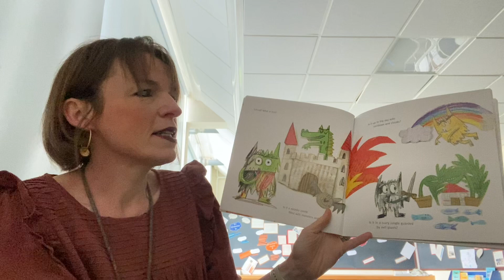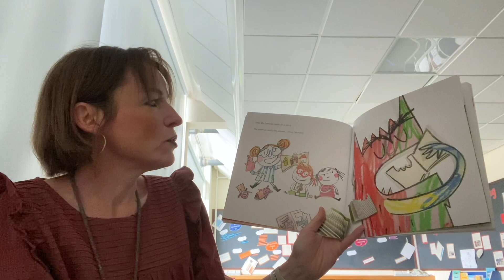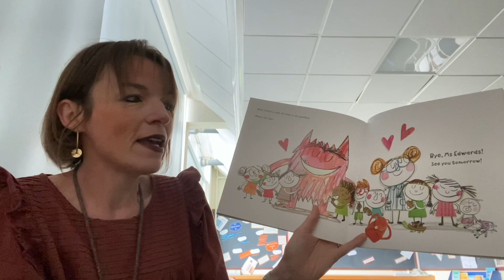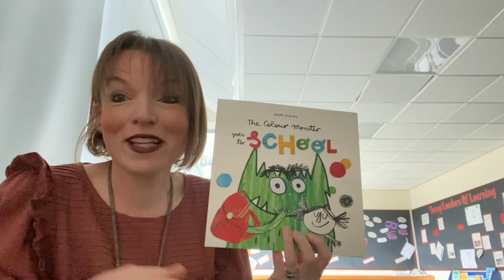Mrs Glendinning reads The Colour Momster